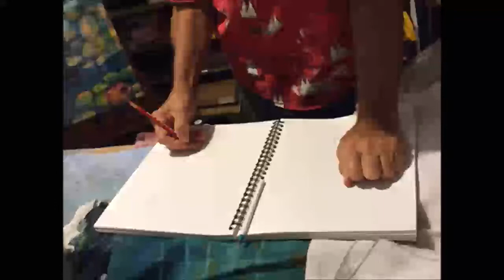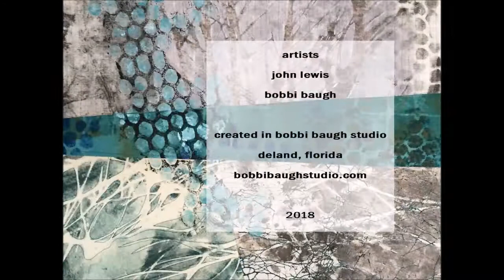A Collaborative Project - Printmaking and stitching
Step by step creation of a collaborative project from the Art Studio of Bobbi Baugh. Artists John Lewis and Bobbi Baugh show the stages of printing on fabric and stitching to create their finished work - a gift for Jess and Mike.